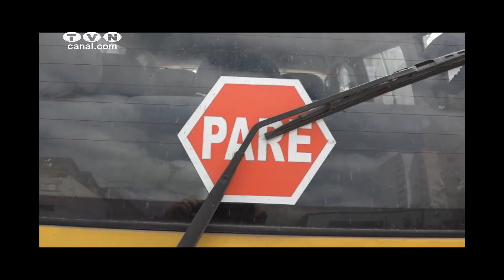Transporte escolar implementarán “Disco Pare” (Noticias Ecuador)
El 26 de abril se oficializó en la Agencia Nacional de Tránsito,  la  implementación del  “Disco pare” en el trasporte escolar.